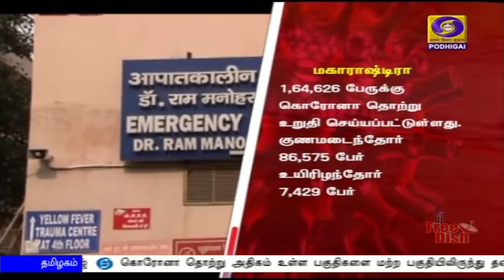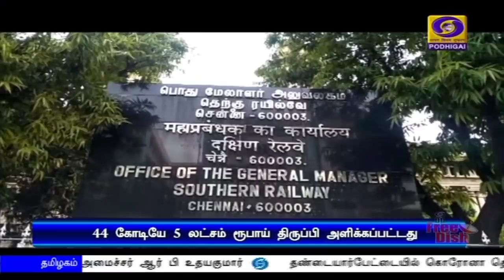பொதிகை இரவு 7.00 மணி செய்திகள் [29.06.2020]PodhigaiTamilNews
1) கொரோனா தடுப்பு நடவடிக்கைகள் குறித்து மருத்துவக் குழு நிபுணர்களுடன் முதலமைச்சர் எடப்பாடி பழனிசாமி ஆலோசனை - தொற்று அதிகமுள்ள மாவட்டங்களில் பரிசோதனைகளை அதிகரிக்க மருத்துவ நிபுணர் குழு பரிந்துரை.

2) மின்திட்டங்கள் உள்ளிட்ட நடவடிக்கைகளில் ஈடுபட விண்ணப்பித்தவர்களுக்கு தடையில்லா சான்றிதழ் வழங்குவதற்கு புதிய இணைய தளம் - பாதுகாப்புத் துறை அமைச்சர் ராஜ்நாத் சிங் தொடங்கி வைத்தார்.

3) பூட்டானில் 600 மெகாவாட் நீர்மின்திட்டம் - காணொலி மூலம் தொடங்கி வைத்தார் வெளியுறவு அமைச்சர் ஜெய்சங்கர்.

4) உணவு பதப்படுத்துதல் துறையில் உள்ள சவால்களை வாய்ப்புகளாக மாற்றிக் கொள்ள வேண்டும் - முதலீட்டாளர்களுக்கு அமைச்சர் ஹர்சிம்ரத் கவுர் பாதல் அழைப்பு

5) தமிழகத்தில் மேலும் 3 ஆயிரத்து 949 பேருக்கு கொரோனா நோய் தொற்று - சென்னையில் மட்டும் 2 ஆயிரத்து 167 பேருக்கு தொற்று உறுதி -- மாநில மக்கள் நல்வாழ்வுத் துறை தகவல்.

6) பங்களாதேஷ் தலைநகர் டாக்கா அருகே படகு கவிழ்ந்து விபத்து - 28 பேர் உயிரிழப்பு.